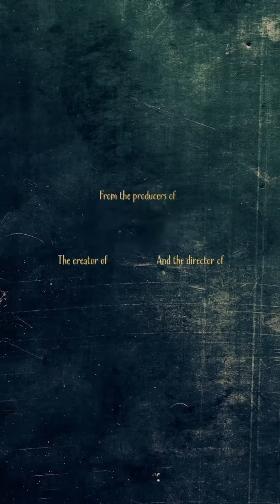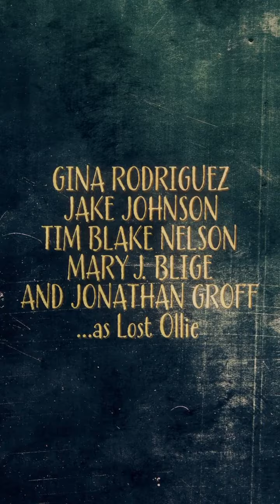Upcoming movie Lost Olie Full Traller Out Now